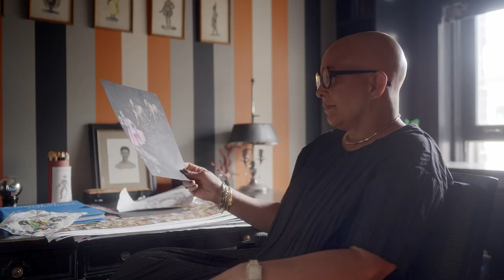Le Creuset x Sheila Bridges: Q&A about the Harlem Toile de Jouy Collection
Le Creuset and Sheila Bridges, two design icons, come together in a collection that celebrates confidence, self-expression and heritage. The beloved Harlem Toile de Jouy pattern created by renowned interior designer Sheila Bridges has earned a place in design history (as well as features in multiple museums) for its powerful reimagination of traditional French toile.

Harlem Toile features exuberant vignettes of vibrant, everyday Black life in the pastoral motifs typical of toiles from the late 1700s. The limited-edition collection pays homage to a vibrant culture and rich design tradition, and the crisp black-and-white pattern is intended to pair effortlessly with any Le Creuset color palette. Set the table for self-expression and claim a bold piece of design history with the Le Creuset x Sheila Bridges Collection.